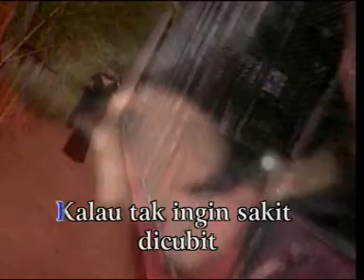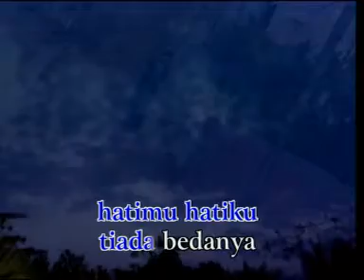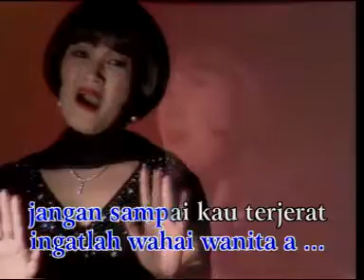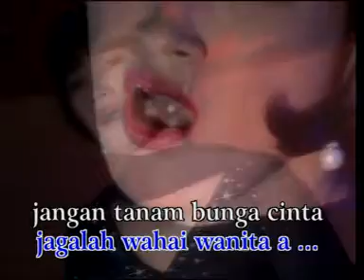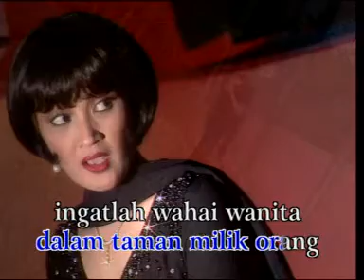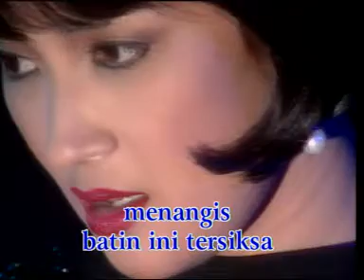Untukmu Untukku (ITJE TRISNAWATI) Karya Muchtar B